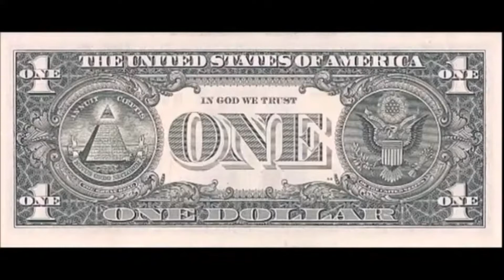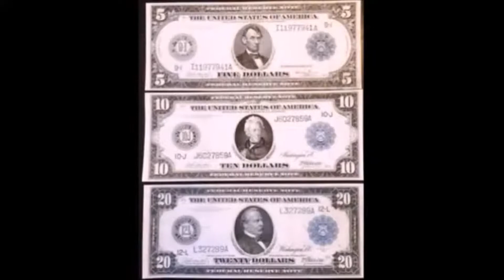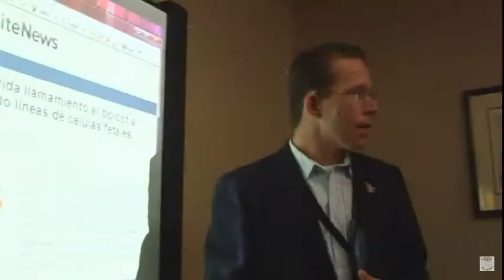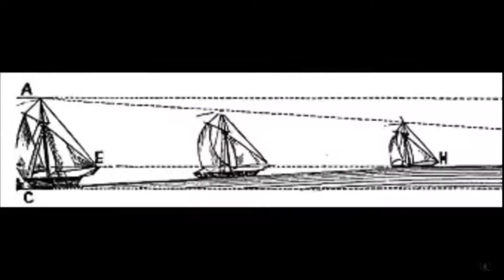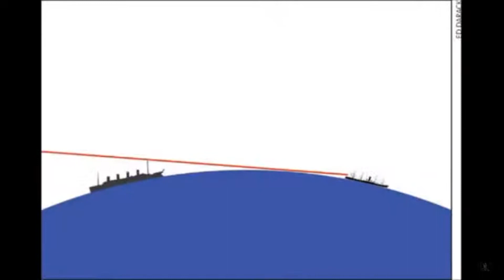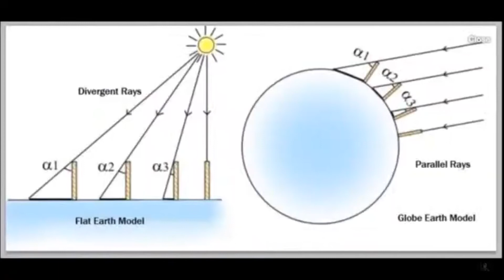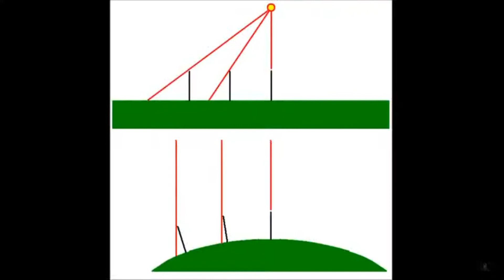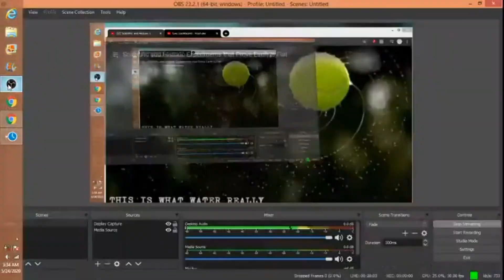Astley - Never Gonna Give You Up (Video) Not .